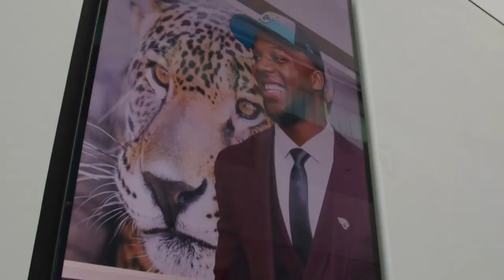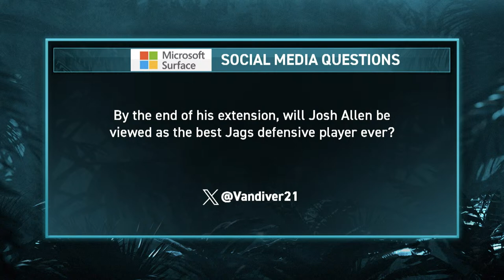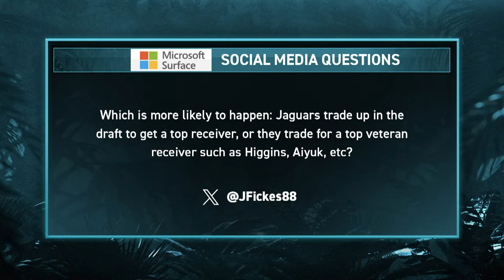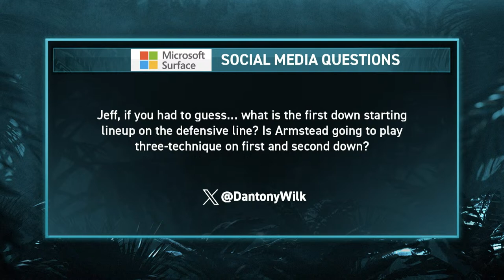Josh Allen Signed Reaction, Lageman Draft Hot Takes | Jaguars Happy Hour | Jacksonville Jaguars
JP and Jeff Lageman react to Josh Allen signing his long-term deal, making him the highest-paid player in franchise history. Jeff also chimes in some draft hot takes outside of the usual wide receiver and corner projections for pick number 17.

Jaguars Happy Hour is presented by St. Johns River Water Management District.